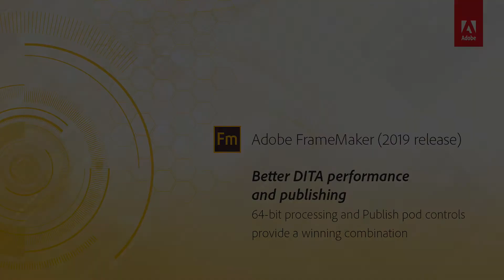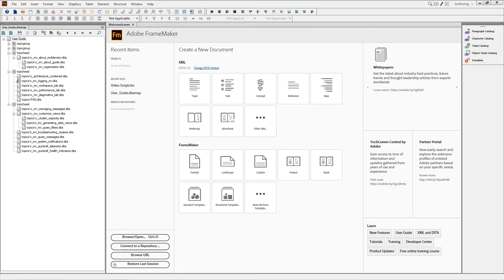Smoother DITA authoring experience – Adobe FrameMaker (2019 release)-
Now easily author in XML/DITA with a more intuitive workspace. Boost productivity with an enhanced structure view, see breadcrumbs in WYSIWYG view, and insert, paste or delete before or after content in structure view.